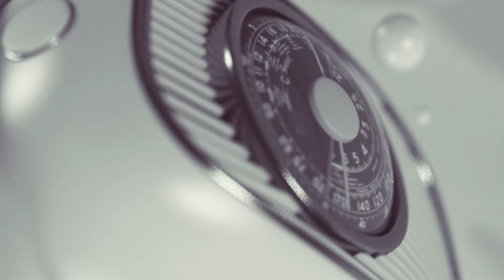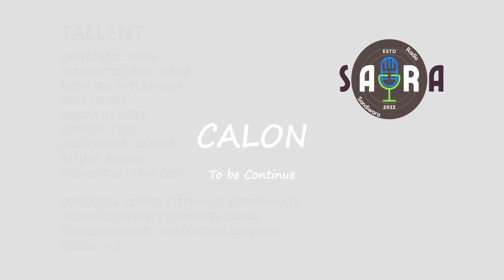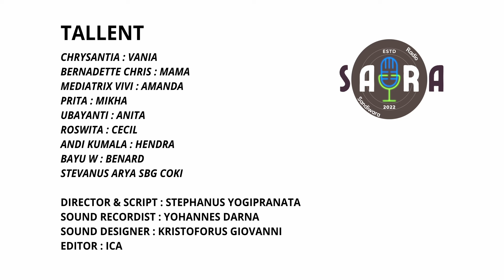CALON Part 4 - SARA Sandiwara Radio | DRAMA SANDIWARA RADIO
Semua Karya Komisi Komunikasi Sosial Keuskupan Bandung (Komisi Komsos), tidak terlepas dari perhatian dan partisipasi Anda semua. Bagi Anda yang hendak berbagi dan mendukung karya kami, silakan melalui Rekening Bank Central Asia, No Rek. 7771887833, a/n Keuskupan Bandung (Komunikasi Sosial).

Mari kita berjalan bersama mewartakan Kabar Sukacita Kristus melalui jejaring media komunikasi sosial. Terima kasih atas partisipasi dan dukungan Anda semua dalam meningkatkan dan mengembangkan karya-karya Komisi Komsos. Tuhan memberkati.

ADMIN Youtube Komsos Keuskupan Bandung
Untuk inquary Promosi hubungi kami